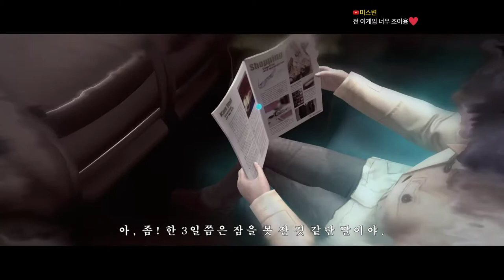비욘드 투 소울즈 2회차 - 시간 순서별 플레이 #04｜왓섭! GAME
※ 2회차 플레이는 시간흐름의 순차적 에피소드로 진행합니다.
1회차와는 다르게 최대한 악랄하게 플레이하며 각종 드립이 난무하여 스토리의 몰입을 방해할 수 있습니다.
★게임정보★
최초 출시일: 2013년 10월 8일
개발: 퀀틱 드림
디자이너: 데이빗 케이지
출시: 소니 인터랙티브 엔터테인먼트
장르: Interactive movie, 액션 어드벤처 게임
플랫폼: 플레이스테이션 4, 플레이스테이션 3